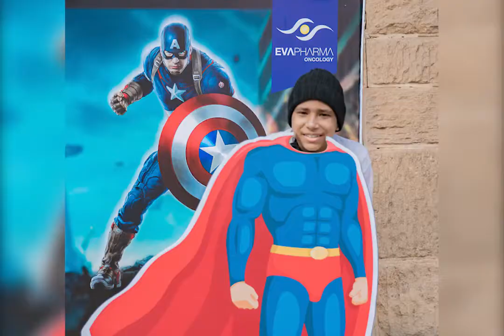ايفا فارما تحتفل باليوم العالمي للسرطان مع ابطال مستشفي 57357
البطولة مش إنك تعمل حاجة خارقة..البطولة ممكن تكون إنك تواجه خوفك كل يوم بشجاعة
حبينا نحتفل باليوم العالمي للسرطان مع أبطال من نوع خاص في مستشفى 57357 لعلاج سرطان الأطفال وبنوعدهم إننا دايما هنكون معاهم ونواجه الخوف سوا.